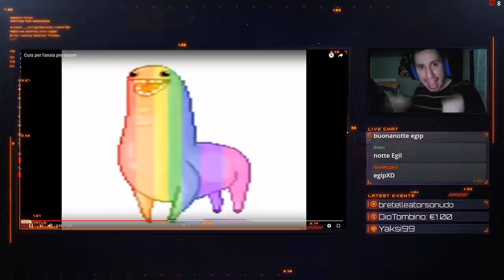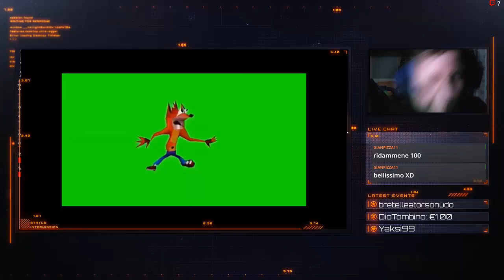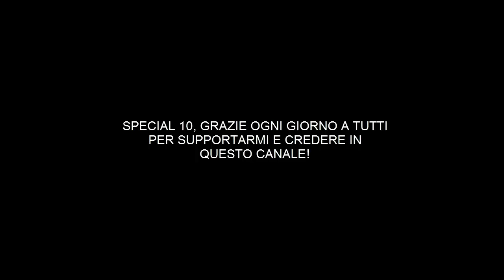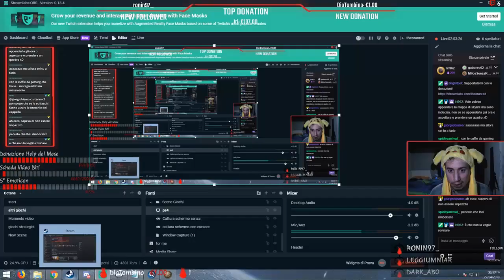Twitch best Moments and Funny! #10 (SPECIAL 10)